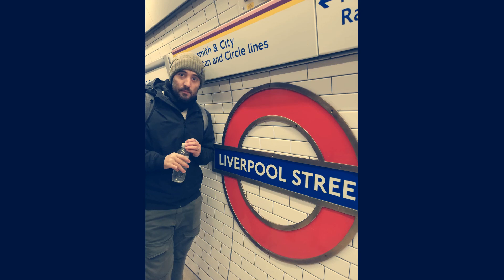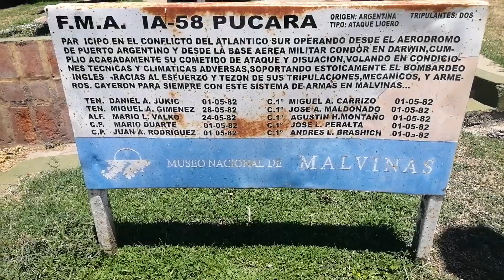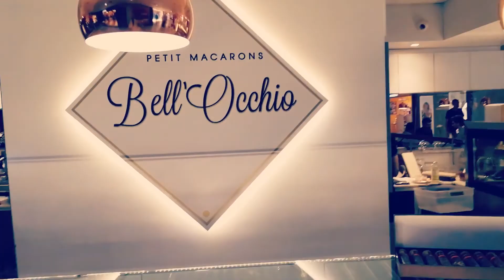FELIZ NAVIDAD 🎄 CHAU 2020 Y HOLA 2021!🤗 - MEM-RS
*Acompáñame en cada nueva experiencia y diferentes destinos,   compartí mis vídeos  con algun conocido ,amigo,hermano,familiar👩‍👩‍👧‍👦  y si queres ayúdame con una suscripción y un like PLZ! 🙏👍

*TE INVITO A FORMAR PARTE DE ESTA COMUNIDAD 😆😉  HAGAMOS QUE ESTE CNAL CREZCA  CADA DIA MUCHO MAS, gracias de todo corazón! ♥💓♥

iNSTAGRAM: @memrsproducciones (no lo uso mucho) voy a empezar a subir fotos de los lugares que visite.